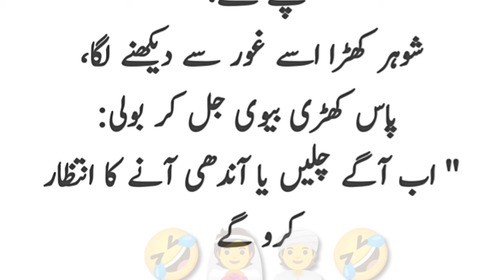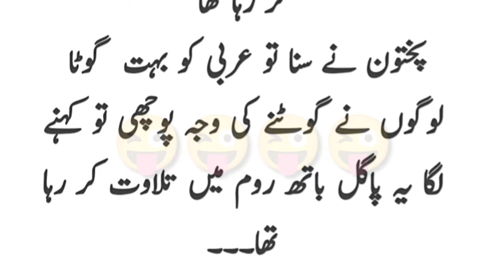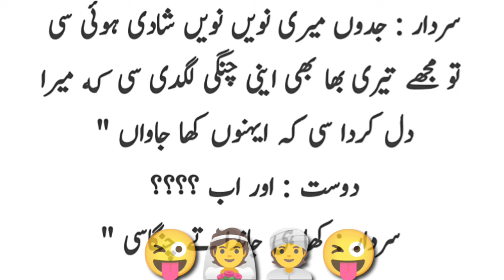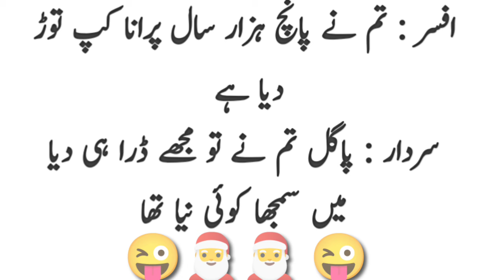Shohar ne Ek Painting Dekhi Urdu funny jokes 🤣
description : Funny joking time
most popular jokes in Urdu
very funny jokes
Urdu latife